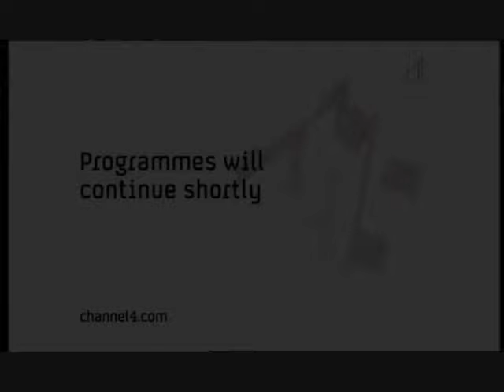Channel 4 Fire Breakdown Interruption (c. 2010)